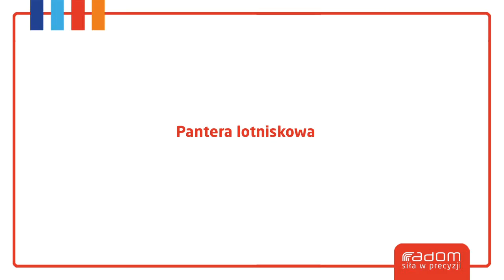Pantera lotniskowa (Radom 16.03.2013r.)